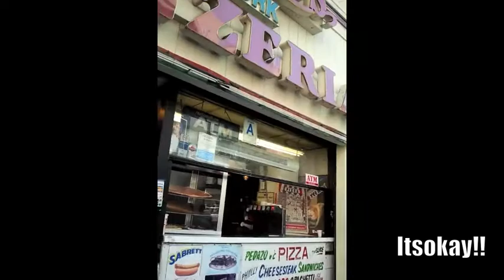No Hands Man